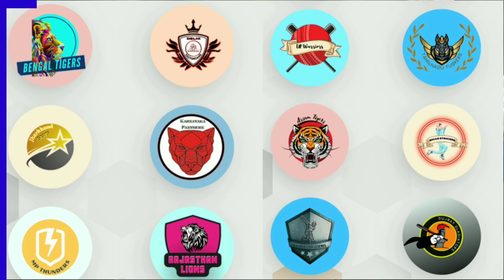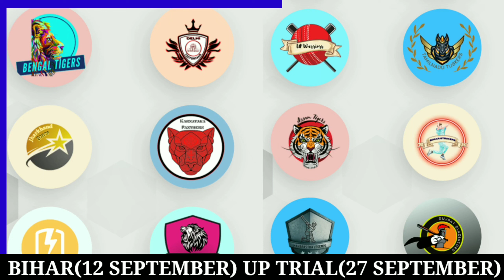Mini IPL Trial DATE Teams & Registration Process 2022-23 | T20 Gully Cricket Trial Update 2022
Mini IPL Trial, Teams & Registration Process 2022-23 | T20 Gully Cricket Trial Update 2022-23 ||

Mini ipl T20 Gully Cricket will be played between 12 teams , all match will stream live , exiting prizes, sponsorship & more ..